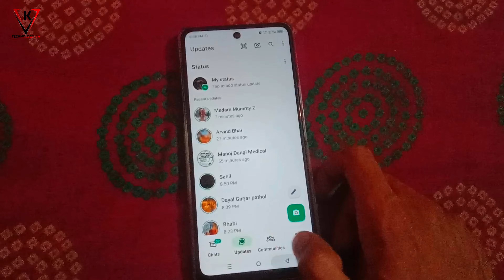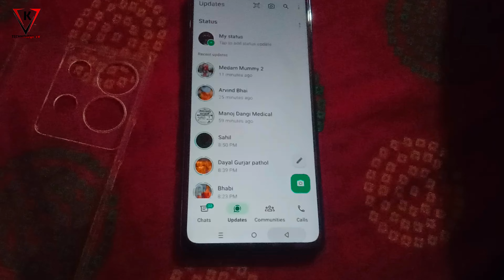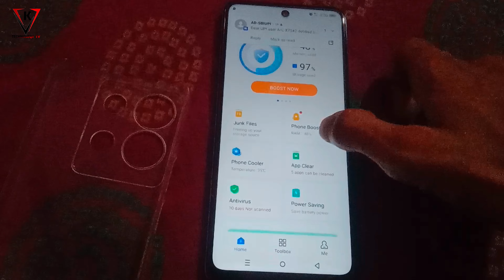What Happened To My Phone? - Infinix Note 30 5g || Big Problam Mobile Hang The Mobile Is Not Working